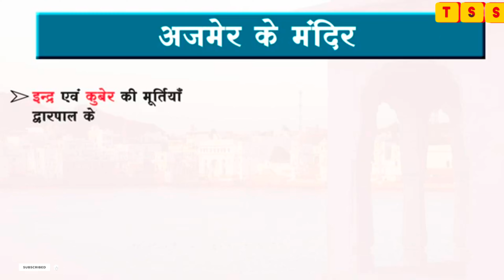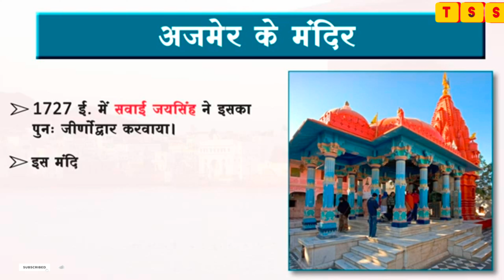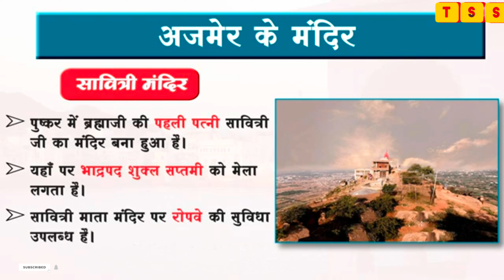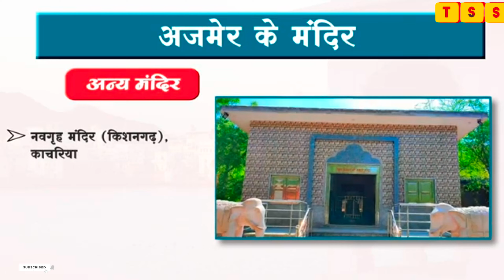अजमेर के प्रसिध्द मंदिर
अजमेर का जैन मंदिर राजस्थान के अजमेर नगर में स्थित स्‍थापत्‍य कला की दृष्टि से एक भव्य जैन मंदिर है। इसे सोनीजी की णसियन के नाम से भी जाना जाता है। इसका निर्माण १९वीं शताब्दी के उत्तरार्द्ध में हुआ। इसके मुख्य कक्ष को 'स्वर्ण नगरी' (सोने का नगर) कहा जाता है। इस कक्ष में सोने से परिरक्षित लकड़ी की अनेक रचनायें हैं जिसमें जैन धर्म से सम्बन्धित चित्रण हैं। इसी कक्ष में अयोध्या का भव्य चित्रण है जिसमें एक हजार किलो सोने का उपयोग हुआ है।

अजमेर के 5 सबसे अतुल्य मंदिर
यहाँ अजमेर में सबसे लुभावने मंदिरों में से कुछ हैं जो एक आत्मीय अनुभव के लिए राजस्थान की अपनी यात्रा पर अवश्य जाएँ।

1. अजमेर जैन मंदिर
2. नरेली जैन मंदिर अजमेर
3. श्री रंगनाथ स्वामी मंदिर
4. सावित्री मंदिर
5. गायत्री शक्तिपीठ श्री चामुंडा माता मंदिर